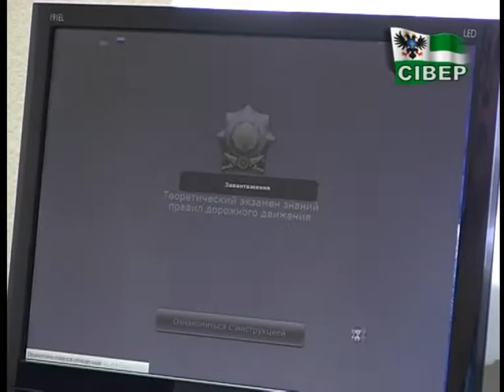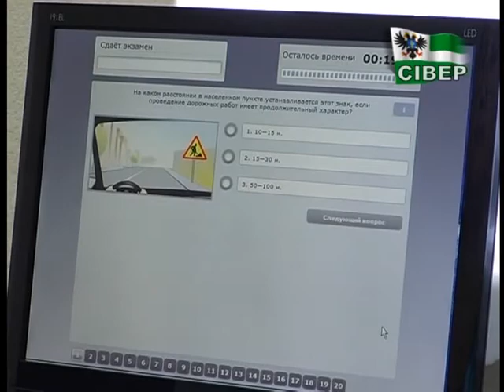Водії Чернігова можуть перевірити знання ПДР до складання іспиту